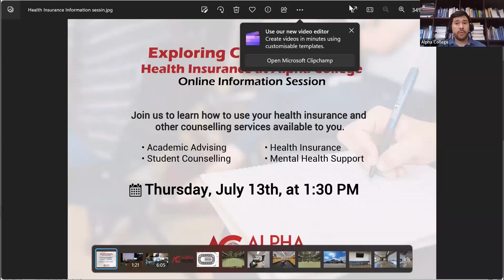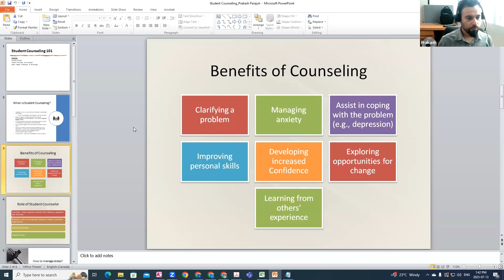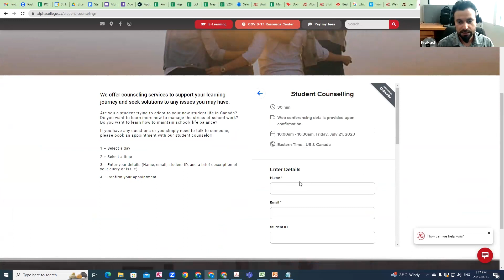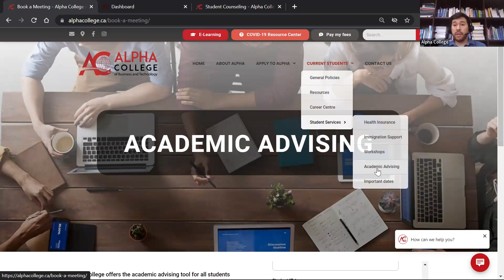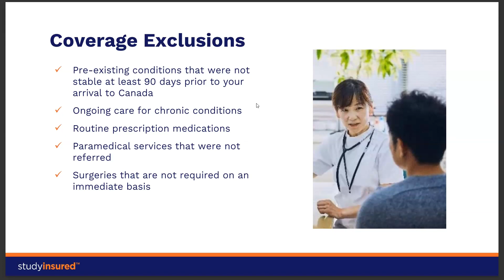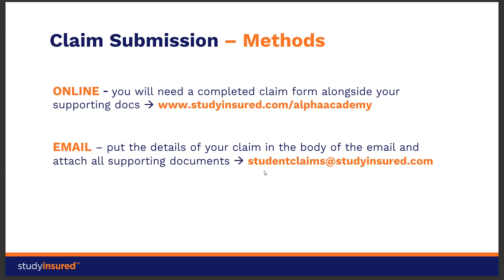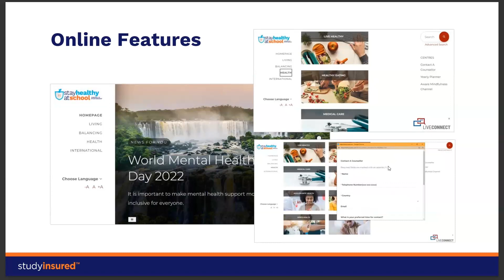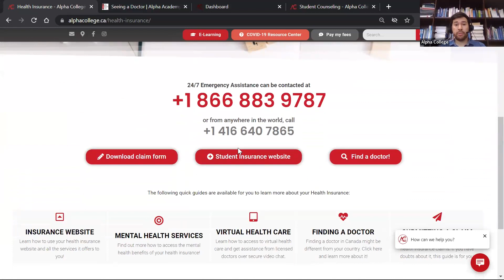Health Insurance and the Mental Health at Alpha College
Discover all the counselling and advising services available at Alpha College. You will also learn how to access all the benefits available from your Health Insurance and the Mental Health support provided to Alpha College students through the Stay Healthy at School program.